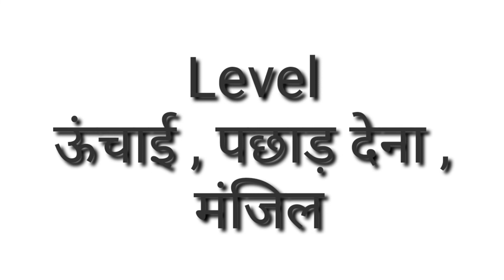Level ka arth ll Level ka matlab ll Level ke hindi ll daily life English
About This video :-  Dosto is channel pe word meaning or translation se related video aata rahega ummid hai ki aap logo ko Mera video achha lage .🙏

Level ka arth ll Level ka matlab ll Level ke hindi ll